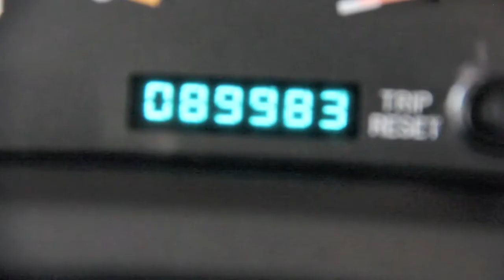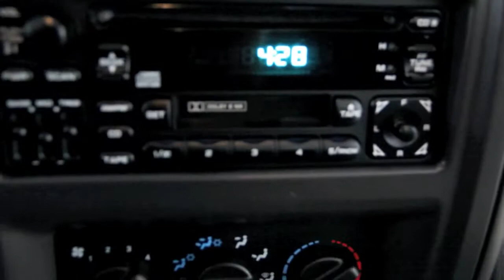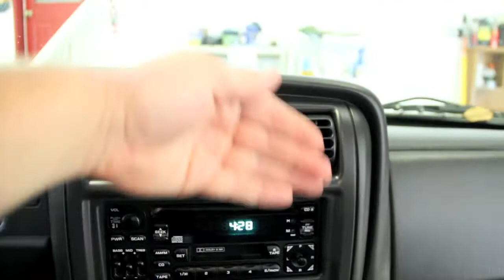2001 Jeep Cherokee Sport